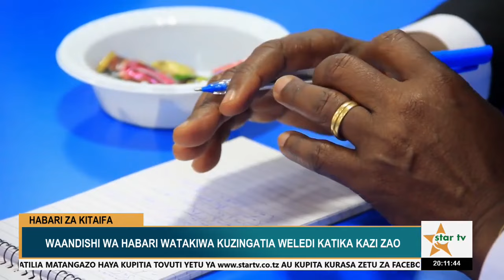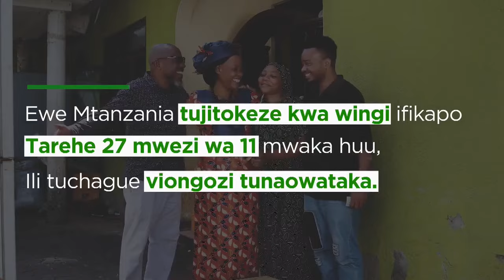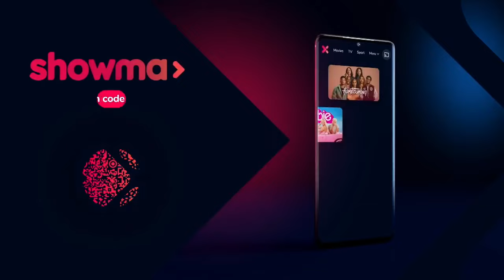StarTVHabari:TAARIFA YA HABARI YA USIKU - 07/11/2024